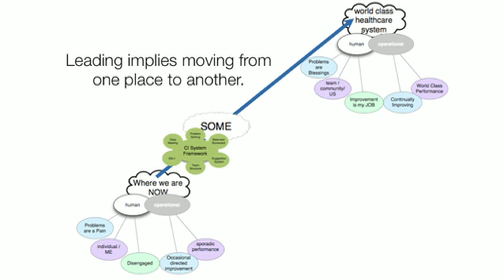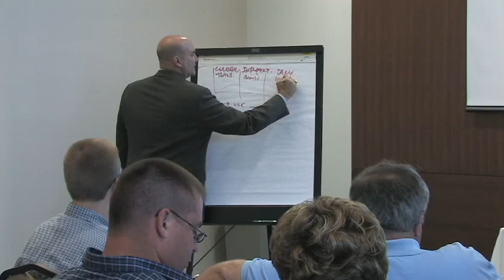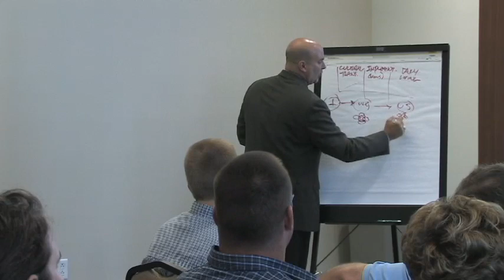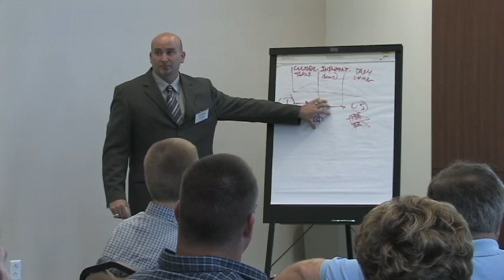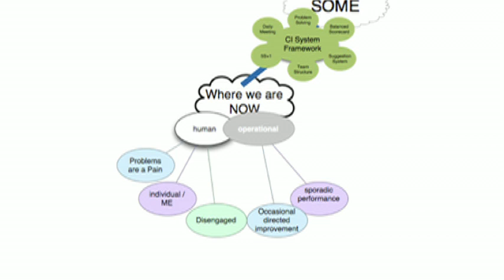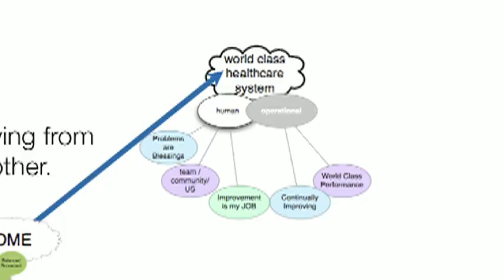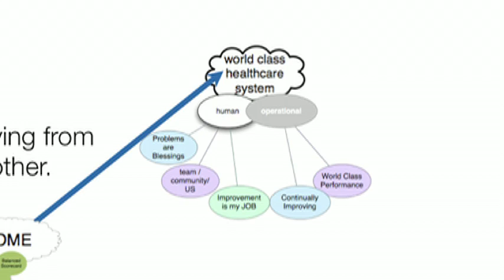KCOE - A Framework For Operational Excellence - Part 1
| KCOE Coach and Executive Director David Adams discusses the framework for operational excellence that leads to continuous improvement. The success is dependent upon a proper balance of the human culture ( employee engagement and proper leadership ) and the operations ( the lean tools ).